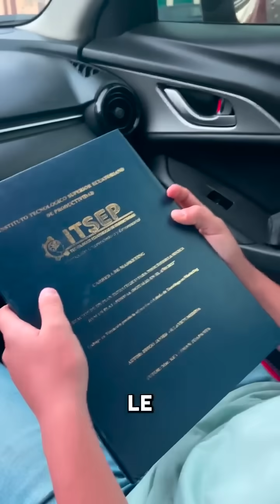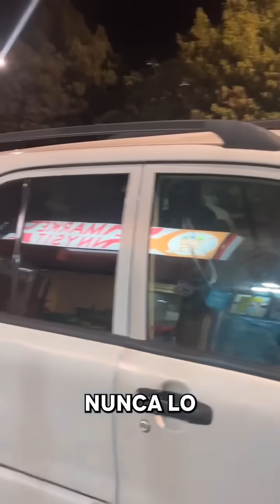ME R0B4RON el CARRO 😭 (Br0ma P3S4DA) | Diego Villacis